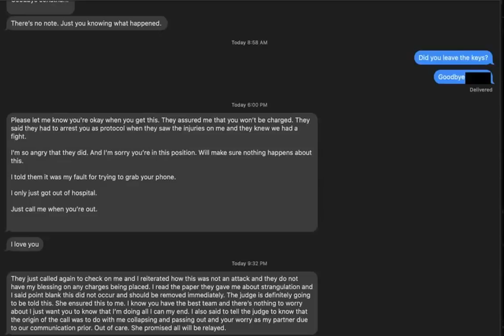We Have The Text Messages!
Alleged text messages from Jonathan Majors and his GF have been released. However, this latest move from his team have more people in doubt of his innocence rather than in support of. Is this a smart move from his team or a hindrance?